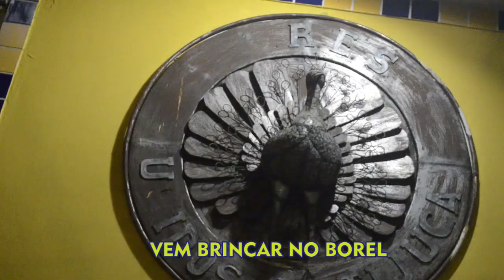📻 Aprenda O Samba da Unidos da Tijuca pro Carnaval 2022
📖 Enredo: "Waranã, a Reexistência Vermelha"

💡 Compositores: Anderson Benson, Eduardo Medrado e Kleber Rodrigues

🎤 Intérprete: Wic Tavares e Wantuir

Alto céu
De Tupana e Yurupari
Duas forças que vão fluir
A energia de Monã
Que equilibra o bem e o mal

Um lugar onde as pedras podiam falar
Onde irmãos desfrutavam
A beleza singular
Anhyã, bela e habilidosa
Mas a cobra ardilosa usa a flor pra lhe tocar

E nasce Kahu’ê o Curumim
De olhos alegres sempre assim
Presença tão breve
A ingenuidade sucumbe à maldade

Renasce Kahu’ê o Curumim
Seus olhos alegres não têm fim
Pois o bem é maior, vai reexistir

Vida ligeira, passageira
Plantada no solo da pura emoção
De pele vermelha, os frutos de uma nação
Vida inocente, vira semente
E ao som de uma ave a cantar

Floresce imponente o povo do guaraná
E se a cobiça e o fogo chegarem na aldeia
Deixa a força Mawé ressurgir
E sorrir quando o Sol reluzir
Nesse dia eles vão temer
E o amor vai vencer

Erê, essa mata é sua
Erê, vem provar doce mel
Waranã da Tijuca
Vem brincar no Borel

*Produção e Imagens: Rangel Andrade
*Direção e Edição: Guilherme Alves